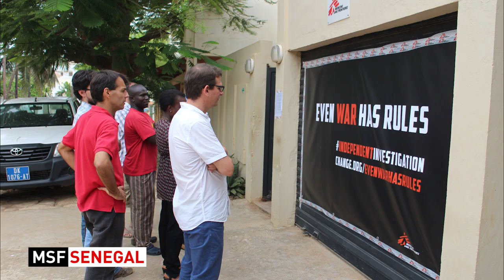Kunduz One Month Later: A Commemoration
On the one-month anniversary of the bombing of the MSF trauma center in Kunduz, Afghanistan, MSF and supporters around the world came together to grieve and honor the colleagues and patients who were killed. "We continue to fight back for the respect of the Geneva Conventions," said Jason Cone, executive director of MSF-USA. "We are fighting back for the sake of our patients."